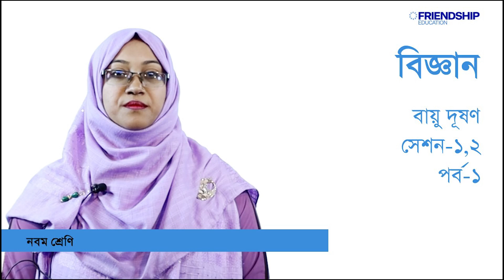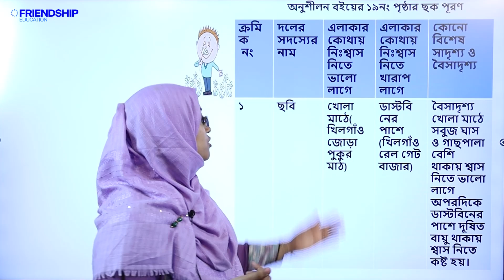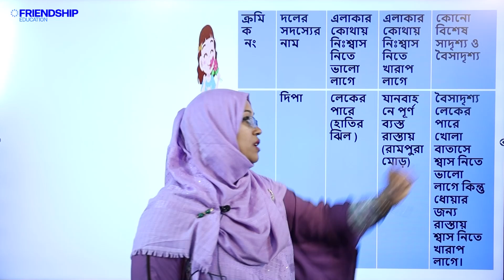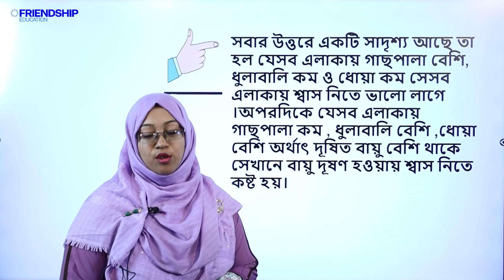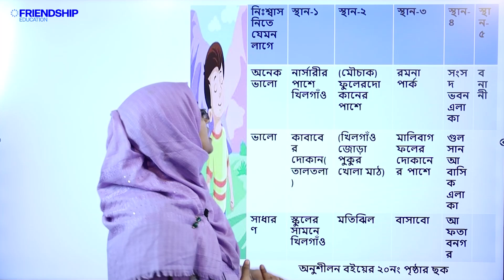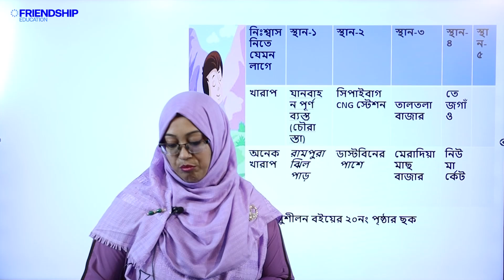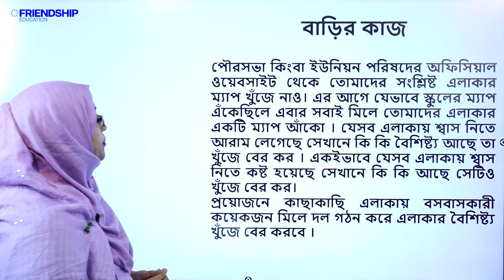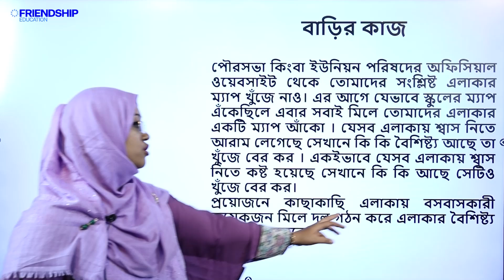বিজ্ঞান- বায়ু দূষণ- সেশন ১,২- পর্ব ১ | নবম শ্রেণি